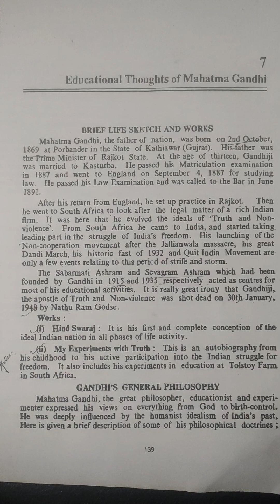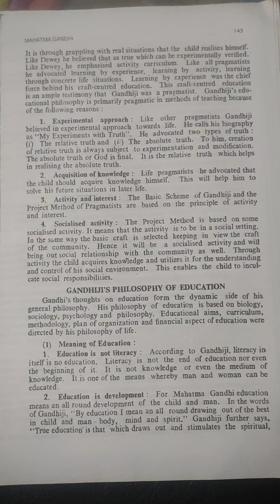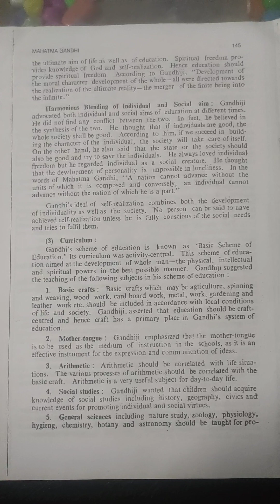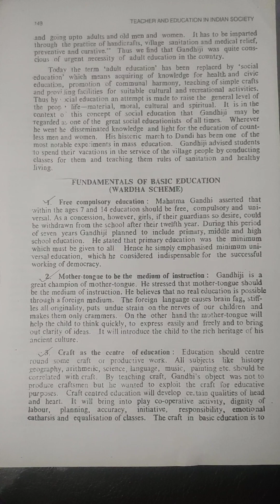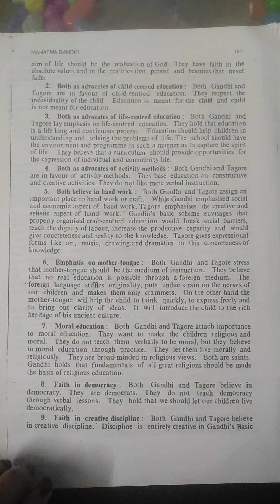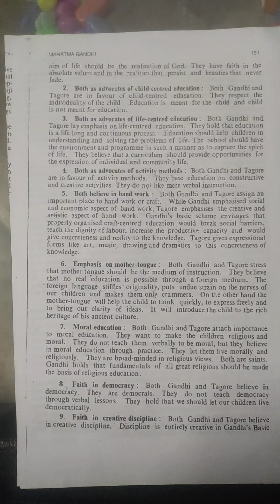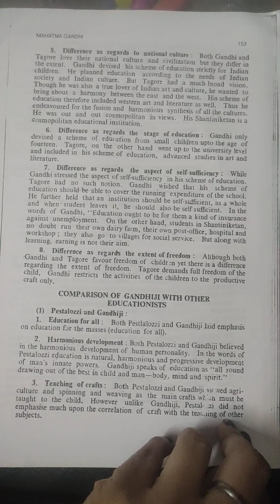thoughts of Mahatma Gandhi UGC NET M.Ed B.Ed CTET Learn with concept by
Youtube Educational thoughts of Mahatma Gandhi UGC NET M.Ed B.Ed CTET Learn with concept by
Archana vishwakarma